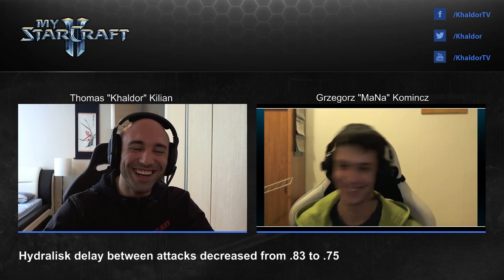StarCraft balance with Mana - Discussing the new PTR changes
Blizzard released a new testpatch, addressing some balance issues, especially in the PvT matchup. I'm discussing the changes with Mana, talking about balance in general and a few hopes for Legacy of the Void.

My apologies for the different sound levels. I was trying to balance the microphones before we recorded it but unfortuantely it didn't work out as planned.